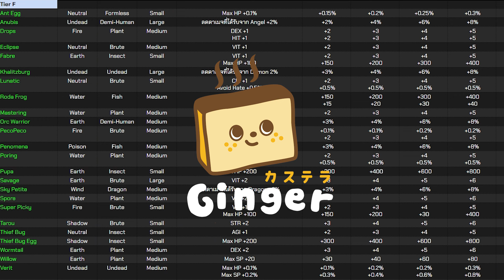ฟาร์มหาการ์ดเทียร์ D อย่างไร? | The Ragnarok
👑P2W TOPUP บริการเติมเงินเกม
🌟สมัครเป็นสมาชิกช่อง Ginger เพื่อรับ Google Sheet The Ragnarok